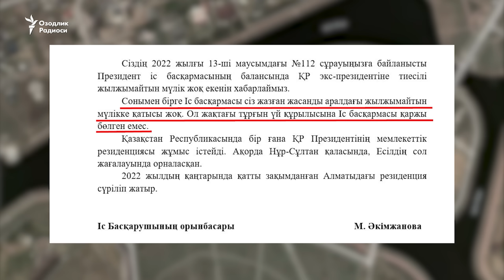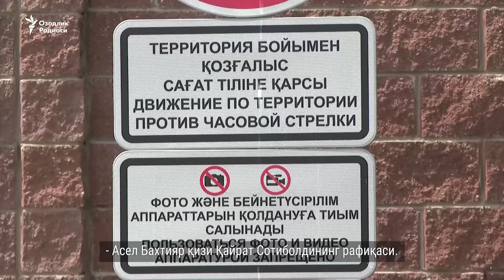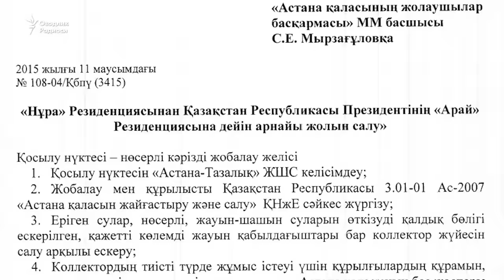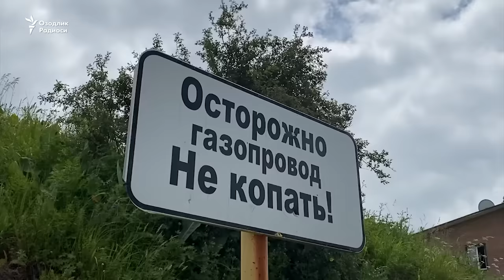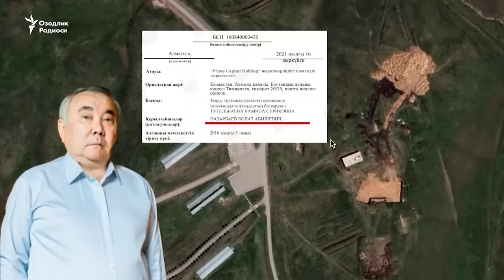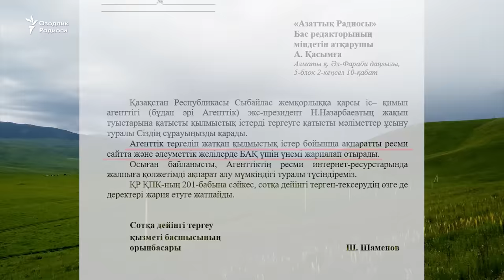Ozodlik surishtiruvi: Nazarboyevning xususiy mulkiga aylangan hashamatli qasrlar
Қозоғистоннинг собиқ президенти Нурсултон Назарбоев оиласи мамлакатдаги энг бадавлат оила саналади. Озодлик радиоси қозоқ хизмати янги суриштирувида пойтахтдаги собиқ давлат қароргоҳлари ҳамда Алатау ёнбағрида жойлашган Ушконир яйловидаги минглаб гектар ер собиқ президентнинг қариндош-уруғларига мулк қилиб берилганини аниқлади.

Qozog‘istonning sobiq prezidenti Nursulton Nazarboyev oilasi mamlakatdagi eng badavlat oila sanaladi. Ozodlik radiosi qozoq xizmati yangi surishtiruvida poytaxtdagi sobiq davlat qarorgohlari hamda Alatau yonbag‘rida joylashgan Ushkonir yaylovidagi minglab gektar er sobiq prezidentning qarindosh-urug‘lariga mulk qilib berilganini aniqladi.